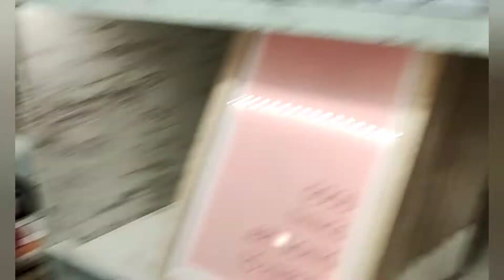Muy Mucho, nueva tienda en el CCCT, súper Fabulosa 🤗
Hola bellezas aquí les traigo un video de una tienda maravillosa  que te encantará como a mí, la encuentras en el CCCT Venezuela ♥️